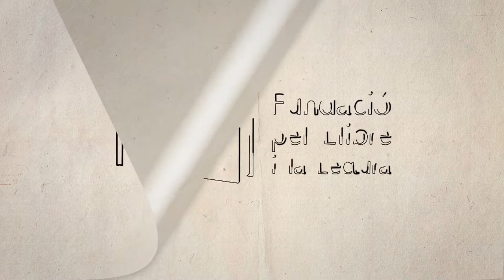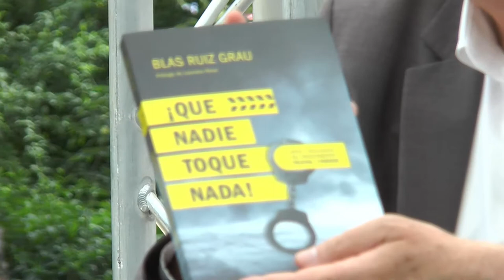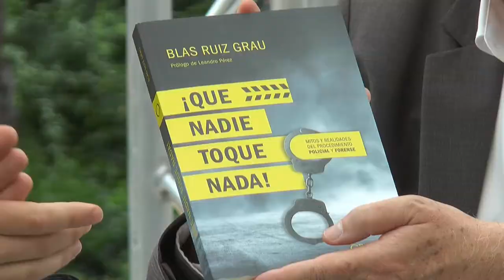FIRA DEL LLIBRE 2018 - BLAS RIZ GRAO "Que nadie toque nada"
El mundo de la ficción se ha encargado de vendernos una imagen que quizá dista demasiado de lo real cuando hablamos de la investigación de un crimen. Series de televisión que muestran a criminalistas trajeados en un escenario no ayudan a que esa veracidad se muestre. ¿Te has preguntado alguna vez cuánto tarda un análisis de ADN? ¿De huellas? ¿Es necesario que investiguen a oscuras? ¿El cloroformo actúa en una víctima como se nos muestra? ¿Las pistolas con silenciador suenan como en las películas? ¿Un cadáver se identifica tras sacar el cuerpo de una nevera y destapar una manta? Así, como estos, hay infinitos mitos que Blas Ruiz, con un toque irónico trata de desmontar. Adéntrate en la realidad policial con el fruto de una rigurosa investigación de más de dos años y verás cómo la realidad, muchas veces, supera a la ficción.Además, como bonus, en los últimos capítulos el autor te cuenta cómo fueron las vidas y la obra de los considerados como peores asesinos de la historia de España.